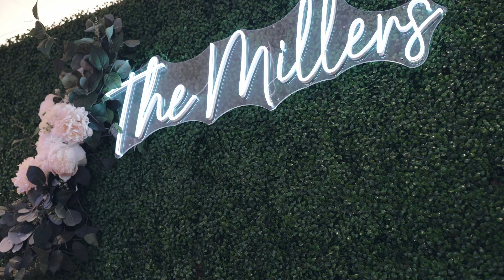Joel & Connor 3.25.2023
We are excited to release the official film of Joel and Connor. Congratulations to the newlyweds!!

Are you in need of a videographer? If you are searching for a GREAT wedding video to capture your big day, we are happy to assist you with your film project. We are located in the Dayton area, but will travel where needed. 👉🏻 Check our our website!

Kunkle Aerial Imagery is a wedding videography company based in Dayton, Ohio.